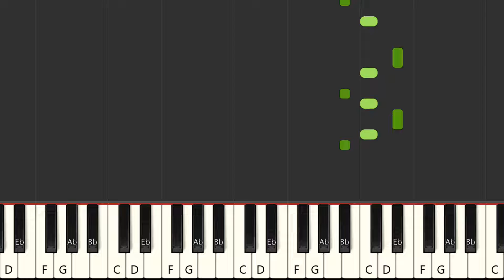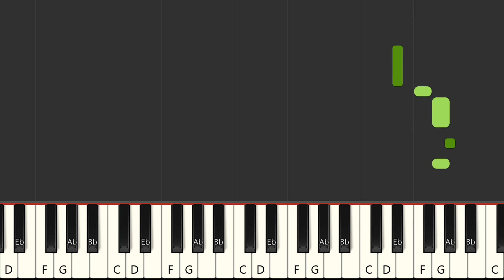Ma reine - Christian Nara (MIDI)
Instrumental multitrack version in the style of the song "Ma reine", made famous by the artist : "Christian Nara" in MIDI format

FRANCAIS
Version instrumentale multipistes dans le style de la chanson "Ma reine", rendue célèbre par l'artiste : "Christian Nara" au format MIDI

Qué más ? :
- Produce tu propia pista de acompañamiento
- Cambiar sonidos